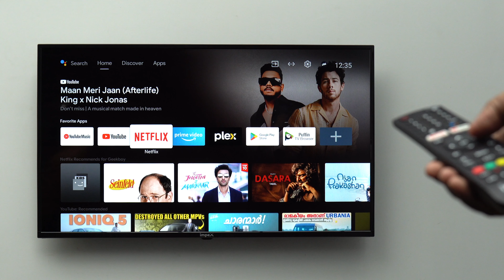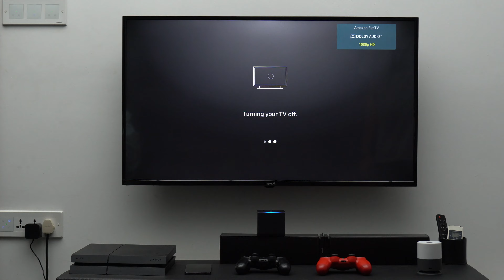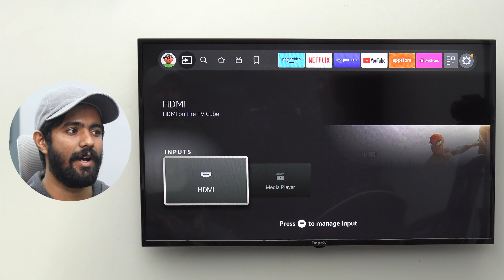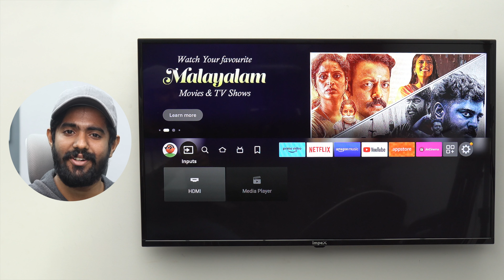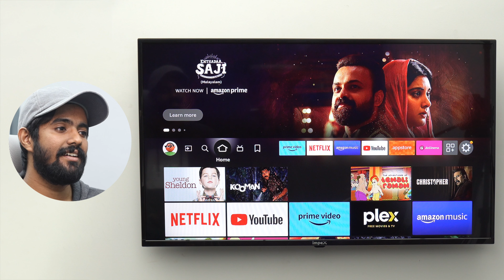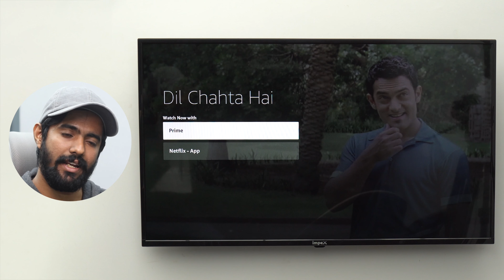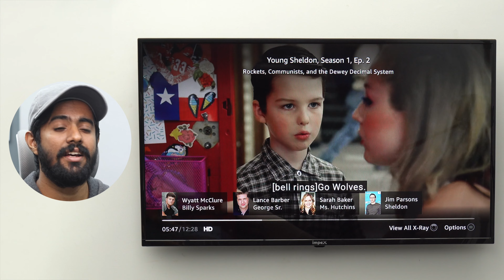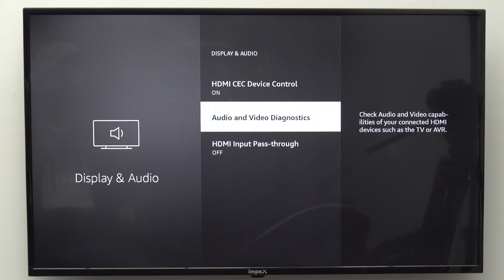Fully Voice Controlled TV - ഇനി സംസാരിച്ചോണ്ട് പ്രവർത്തിപ്പിക്കാം!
നമസ്കാരം!
നിങ്ങൾ കണ്ടുകൊണ്ടിരിക്കുന്നത് മലയാളം ടെക് :)

Fire TV Cube 4K Streaming Box:

 • YOURSWAG – tubeba...